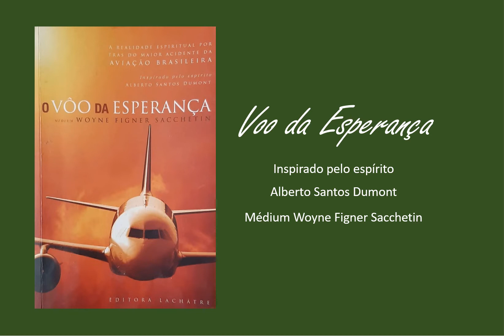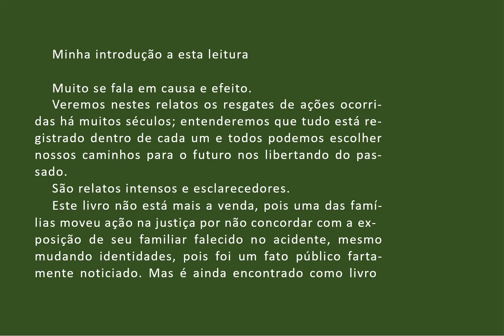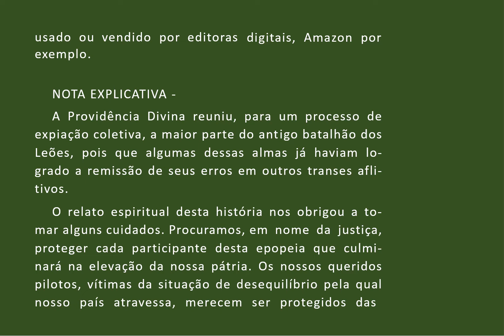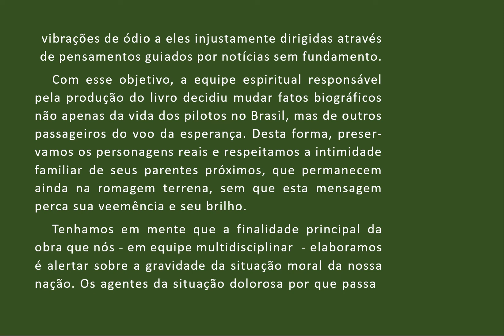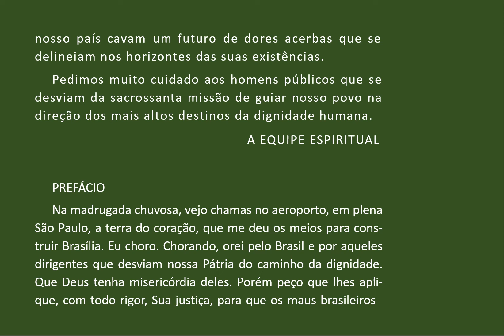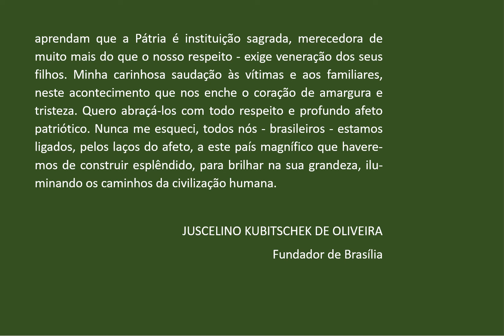000 - VOO DA ESPERANÇA - INTRODUÇAO NOTA E PREFÁCIO